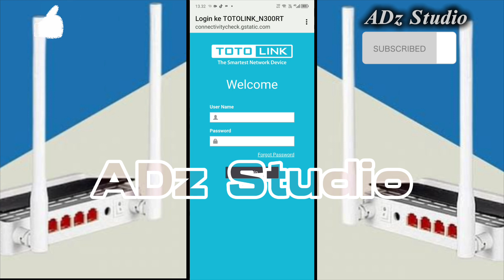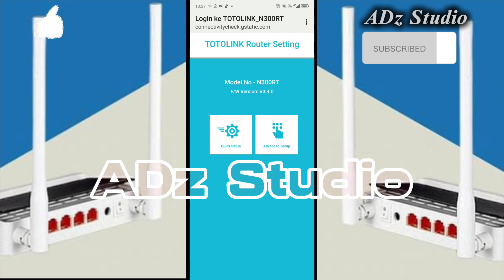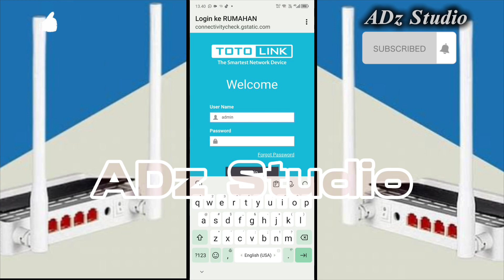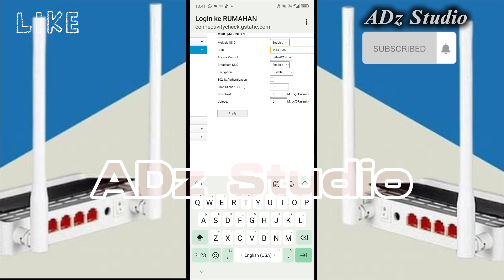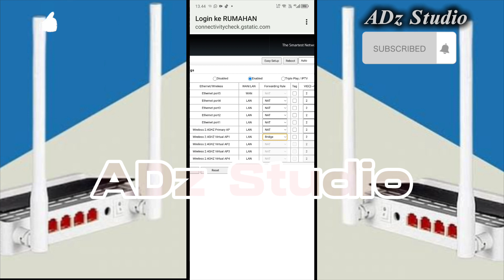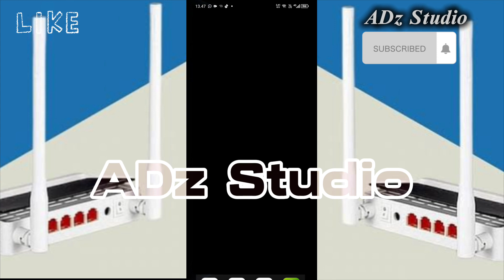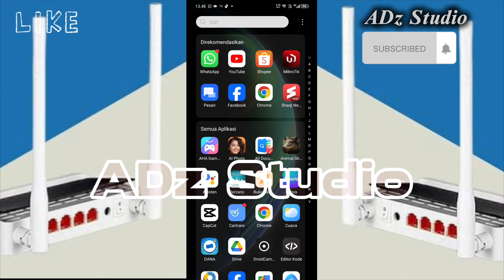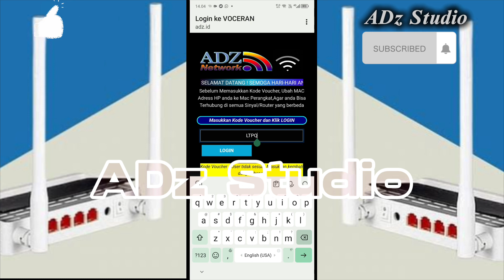TOTOLINK N300RT ¶¶ PPPOE+HOTSPOT Dalam SATU MODEM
Menjadikan Modem TOTOLINK N300RT sebagai Client PPPOE+HOTSPOT bersamaan
dalam satu Modem